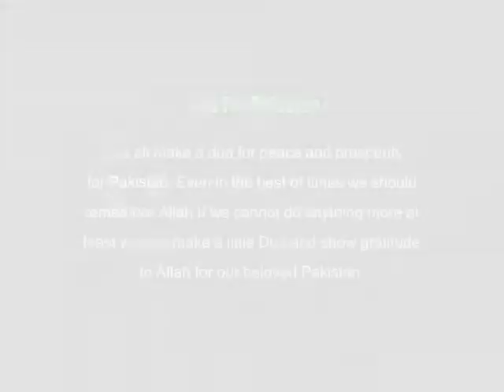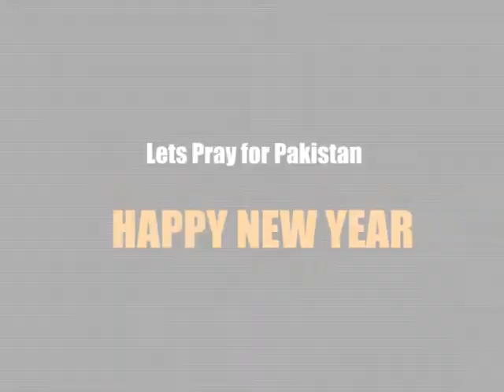College of Art & Design P.U (: Happy New Year :)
Dua For Pakistan
Lets all make a dua for peace and prosperity
for Pakistan. Even in the best of times we should remember Allah.If we cannot do anything more at
least we can make a little Dua and show gratitude
to Allah for our beloved Pakistan.